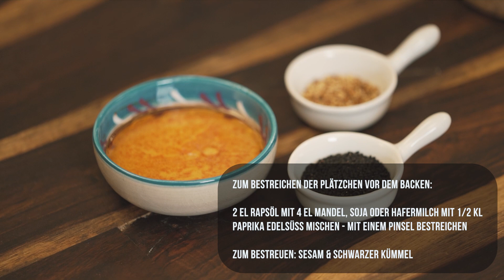Herzhaft Würzig Vegane Plätzchen // VEGAN IN DEN WINTER BACKEN TEIL III X-MAS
📝 Zum REZEPT ↓ siehe unten

HERZHAFT WÜRZIG VEGANE PLÄTZCHEN
Vegan in den Winter backen
TEIL III

Zutaten für den Teig:
ca 500- 550 g Mehl
250 g pflanzliche Margarine
50 g Rapsöl
6 EL Tafel Essig
1 KL Zucker
1/2 KL Salz
etwas Pfeffer, Paprikapulver Edelsüss
1 Päckchen Backpulver

Zum Bestreichen der Plätzchen:

2 EL Rapsöl mit 4 EL Mandel-, Soja- od. Hafermilch mit 1/2 KL Paprika Edelsüss
mischen

Mit Sesam und Schwarzkümmel bestreuen

Backpapier zum Ausrollen

REZEPTBESCHREIBUNG:

1. Margarine, Rapsöl und Essig in eine Schüssel geben und vermischen.
2. Salz, Pfeffer und Paprikapulver Edelsüss mit dem Zucker und Backpulver in die Schüssel geben
3. Nach und nach das Mehl hinzugeben und gut verkneten.
4. Den Teig für ca 30  min im Kühlschrank ruhen lassen.
5. Den Teig ca 1- 1,5 cm dick ausstechen.
6. Die Plätzchen mit der Mischung (Rapsöl, Mandel-, Soja- od. Haferfilm + Paprika Edelsüss) bestreichen und mit Sesam und Schwarzkümmel bestreuen
7. Für ca. 15 min bei Ober - und Unterhitze für 165° im vorgeheizten Backofen backen.

➡️TIPP: Diese Plätzchen lassen sich hervorragend mit Pesto und Cocktailtomaten 🍅 essen. Richtig lecker.

Wenn euch das Video gefällt, drückt bitte auf LIKE 👍,
Ich freue mich auf jeden einzelnen Zuschauer!

Ich wünsche euch ein gutes Gelingen,
und viel Spaß beim Backen in den Winter
Eure Bilge 🌠